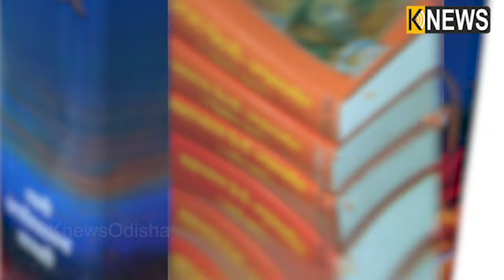ସ୍ୱାମୀଙ୍କ ଦୀର୍ଘ ଆୟୁଷ କାମନା କରି ସ୍ତ୍ରୀ ମାନେ ଏପରି ପାଳନ୍ତି ସାବିତ୍ରୀ ବ୍ରତ, ଯାହା ରହିଥାଏ ସବୁଠୁ ନିଆରା